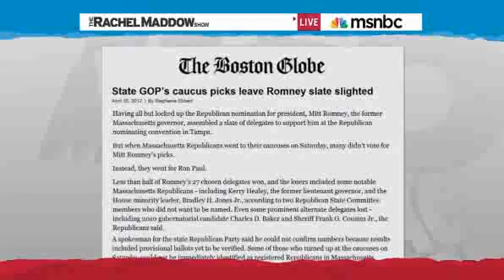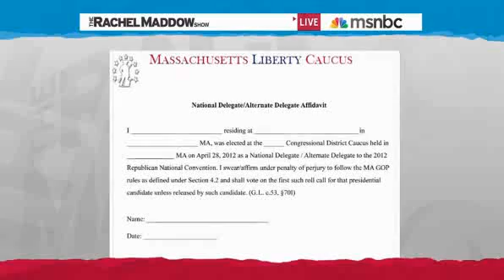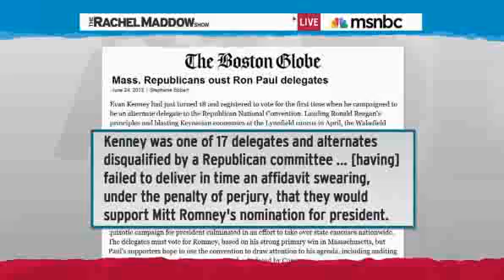Republicans Oust Ron Paul Delegates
17 delegates and alternates who support Ron Paul were disqualified by a Republican committee for failing to sign a affidavit swearing to vote for Mitt Romney at the Republican national convention in Tampa. Such an affidavit is not mentioned in the Republican Party's rules for selecting delegates and has never been required of delegates in the past